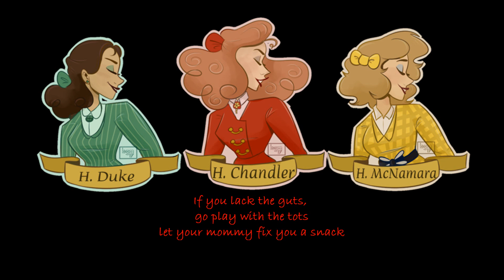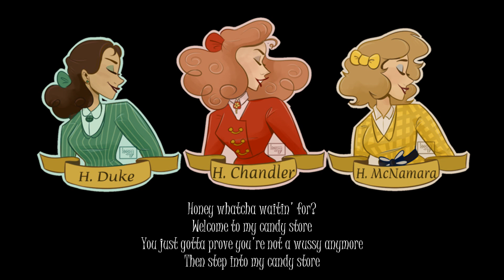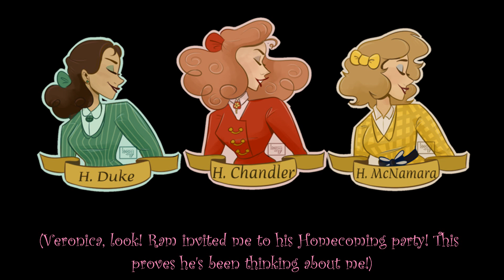Candy Store but your high school censored it || Clean Lyrical Arrangement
This was recorded a billion years ago, I just never wanted to deal with editing it lol
I actually wrote this parody last year and forgot about its existence. When Riverdale released the...thing...that is their cover of Candy Store back in March, I remembered I wrote my own censored version and hunted it down! I hope you enjoy!